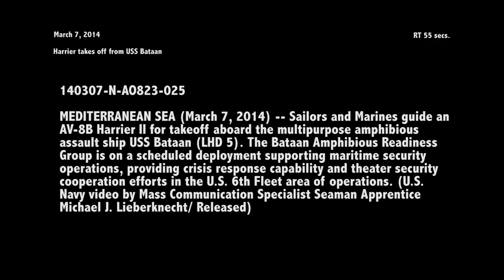AV- 8B Harrier Takes off from USS Bataan (LHD 5)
MEDITERRANEAN SEA (March 7, 2014) An AV- 8B Harrier launches from the the flight deck of the multipurpose amphibious assault ship USS Bataan (LHD 5) March 7. The Bataan Amphibious Readiness Group is on a scheduled deployment supporting maritime security operations, providing crisis response capability and theater security cooperation efforts in the U.S. 6th Fleet area of operations.